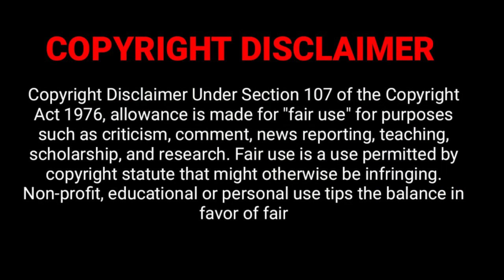Vaarasudu Movie Review in Telugu | Thalapathy Vijay, Rashmika | New Telugu Movies | World Ticket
Hello All !

Your Suggestions, Comments and Likes makes us to do more Videos..